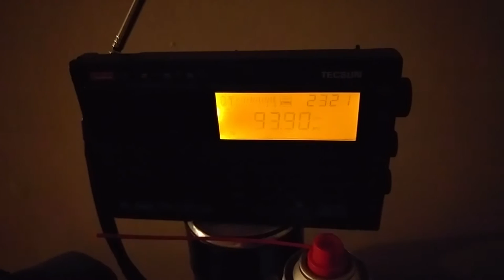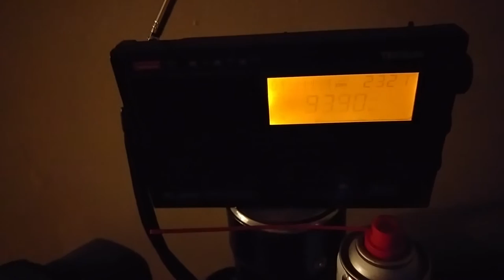Insane Dutch FM Radio Tropo scan station picked up in Clacton Essex on 93.9 Radio 8FM Netherlands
June 2016

Insane Dutch German FM Radio Tropo scan station picked up in Clacton Essex on 93.9 Radio 8FM Netherlands.